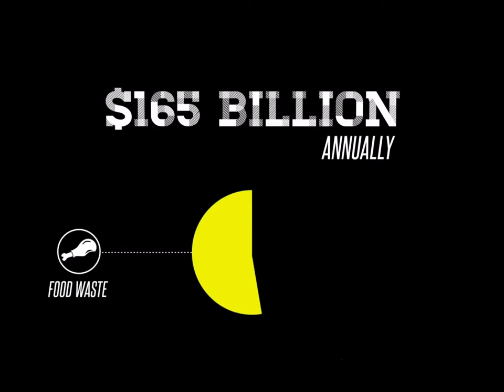Nahrungsmittel im Müll, die große Verschwendung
Vernichtung von Lebensmitteln in einfachen Zahlen und Vergleichen. Infos zur Demo "Wir haben es satt", 18. Januar 2014 in Berlin

Engl. Original "Food Waste - A Story of Excess" von visual.ly